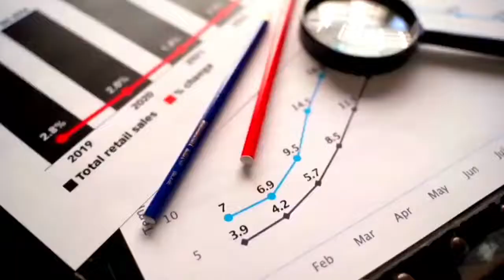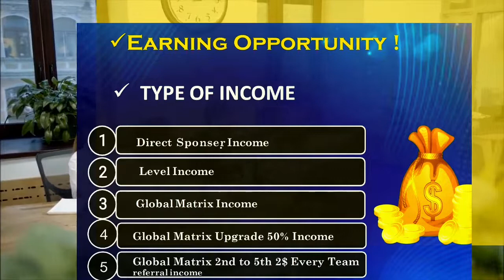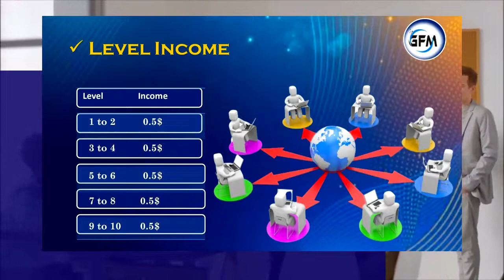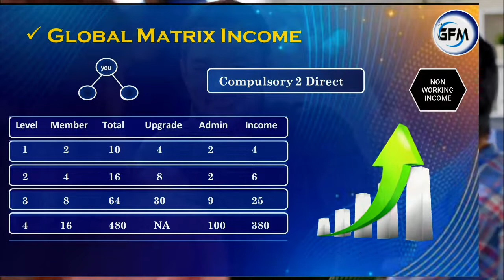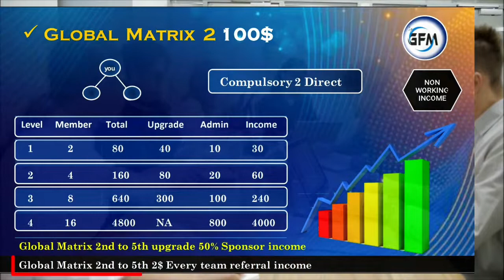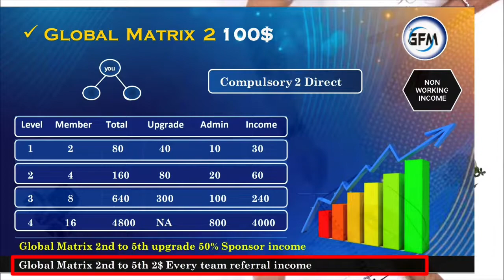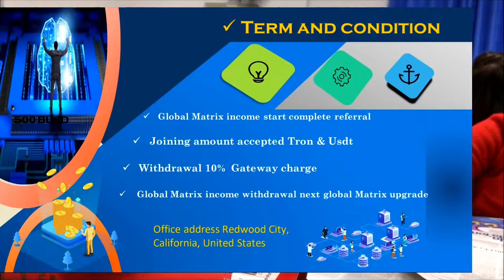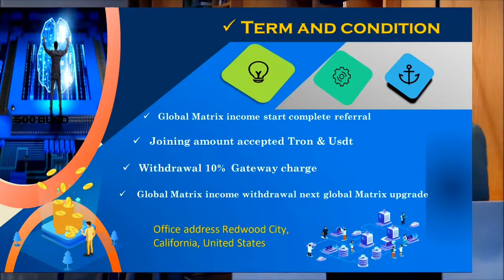GOFUNDME new Autopoll global Matrix prelunching program